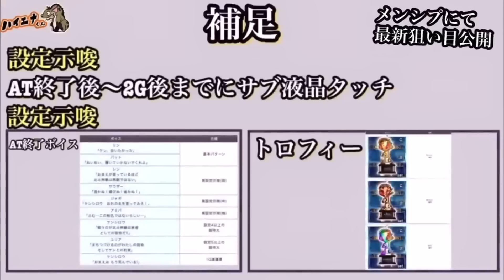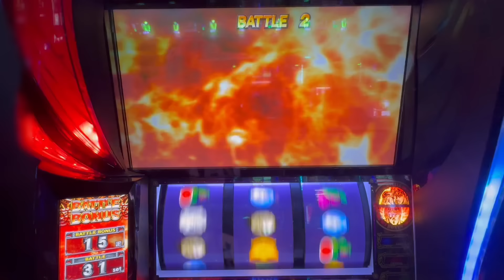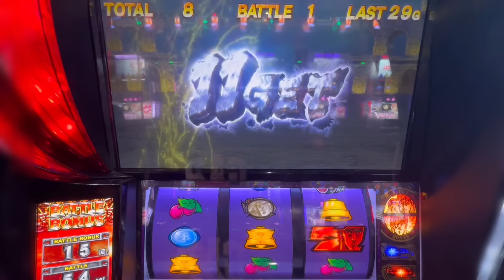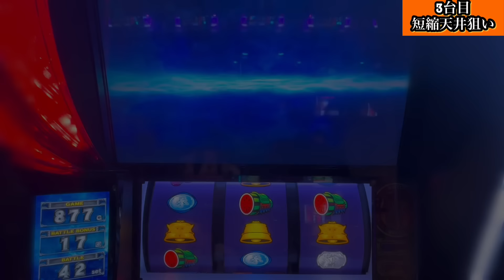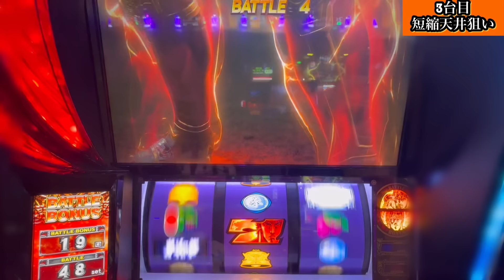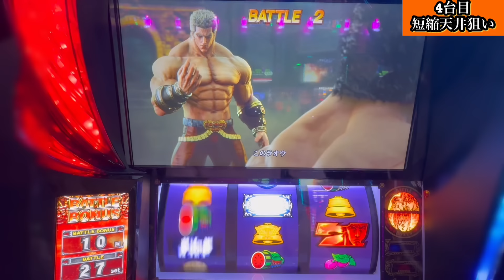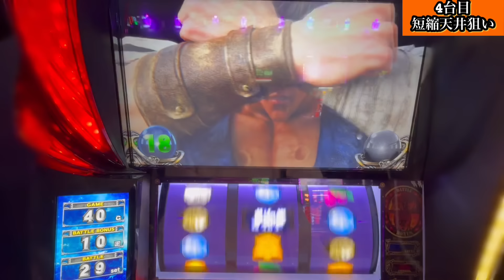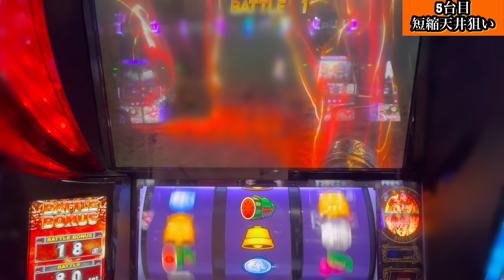[検証]1週間ハイエナ生活 スマスロ北斗編 第9弾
1週間ハイエナ生活 スマスロ 北斗編 第9弾です。

【目次】
00:00 オープニング
00:10 狙い目紹介
00:34 実践
25:51  検証結果

▪️稼働時ハイエナくん愛用品